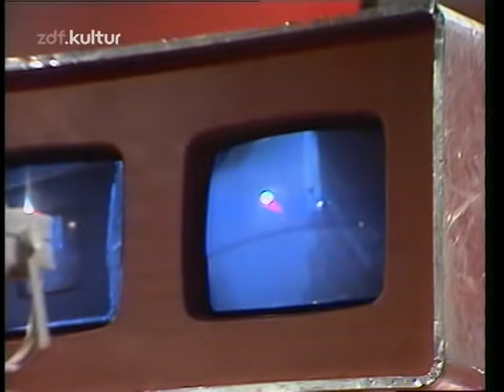Disco 73 - Edition 32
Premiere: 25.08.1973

"Disco" war eine Musiksendung, die von 1971 bis 1982 produziert und von Ilja Richter moderiert wurde. Die Präsentation erfolgte in jedem Jahr mit dem entsprechenden Jahreszusatz. Es wurden 126 Folgen und 7 Jahresrückblicke im ZDF ausgestrahlt.
Zu der zu Beginn und/oder am Ende der Sendung eingespielten Erkennungsmelodie gehörte Tric Trac von André Popp aus dem Jahr 1970
"Disco" was a music program that was produced from 1971 to 1982 and moderated by Ilja Richter. The presentation took place every year with the corresponding annual addition. 126 episodes and 7 annual reviews were broadcast on german television ZDF.
The signature melodie recorded at the beginning and / or at the end of the program included Tric Trac by André Popp from 1970.

00:00 André Popp – Tric Trac
00:29 10cc – Rubber Bullets
06:37 Peter Rubin – Wir zwei fahren irgendwo hin
10:16 Wizzard – See My Baby Jive
12:48 Jürgen Drews – Zeit ist eine lange Straße
17:44 Suzi Quatro – Can the Can
22:53 Albert Hammond – The Free Electric Band
23:57 Medicine Head – One and One Is One
26:47 Nina & Mike – Rund um die Welt geht das Lied der Liebe
31:24 The Rolling Stones – Angie
35:59 Marianne Rosenberg – Lass dir Zeit
39:12 Kincade – Do You Remember Marilyn

*Aus urheberrechtlichen Gründen mussten einige Sequenzen des Videos entfernt werden.
 Some sequences of the video had to be removed for copyright reasons.
Dieses Video gibt es auch ungekürzt bei Dailymotion.